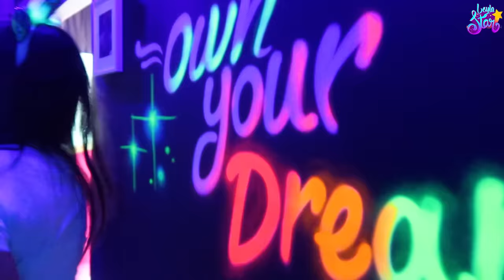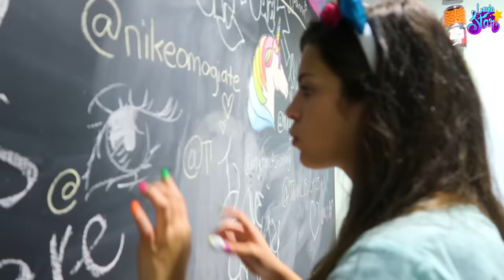24 HORAS COMIENDO COMO UNICORNIO 🦄 ENFERMÉ! ME INTOXIQUÉ! 🤮 | Leyla Star 💫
¡Hola Leylilovers!
¡BIENVENIDOS A MI GALAXIA!

¡¡Voy a compartirles muchas cosas Increíbles hechas con mucho AMOR para toooodoooos ustedes, mis Estrellas Favoritas en todo el UNIVERSO!!

Comenta ARCOIRIS y te daré un corazón!